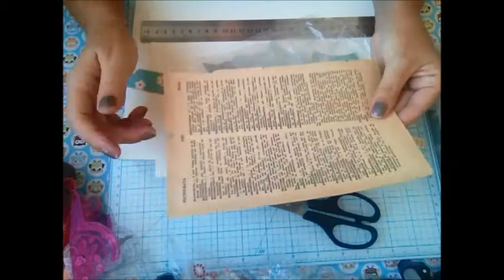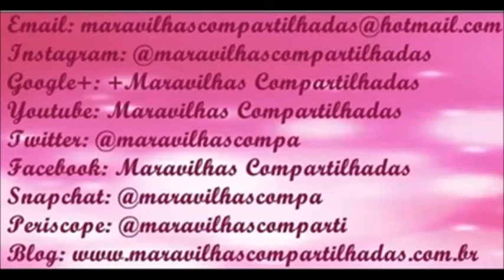Cartão Deslizante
Olá Pessoal, tudo bem? Hoje tem um cartão deslizante... uhuuu!!! é muito lindo, fofo e bem fácil de fazer!!! boraaaa pessoallll...
Facebook Maravilhas Compartilhadas
Istagram @maravilhascompartilhadas
Snapchat maravilhascompa
Periscope @maravilhasComparti

Bjs sucesso sempre!